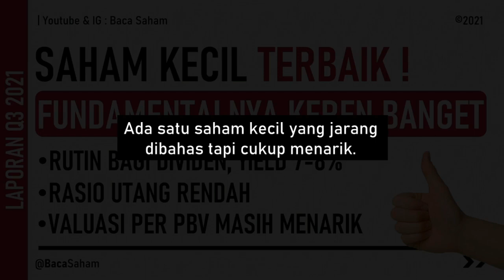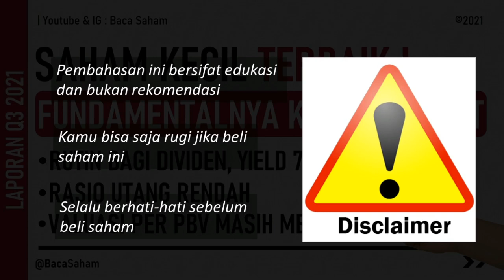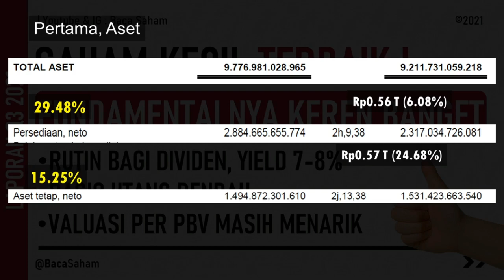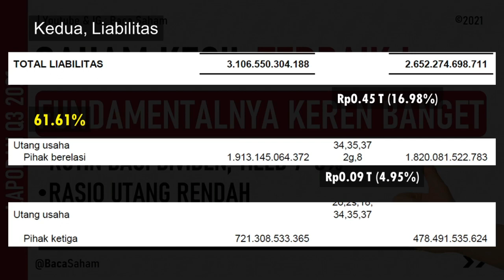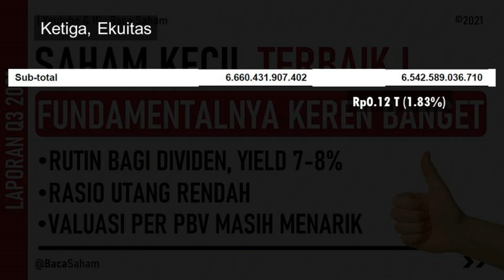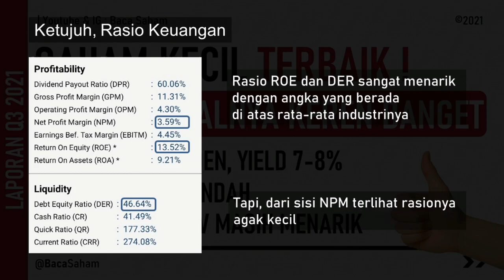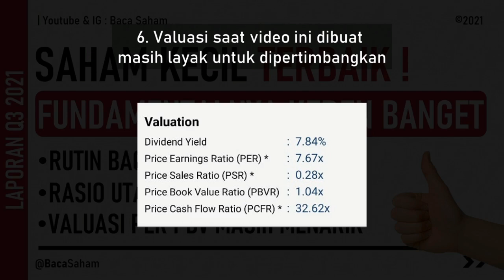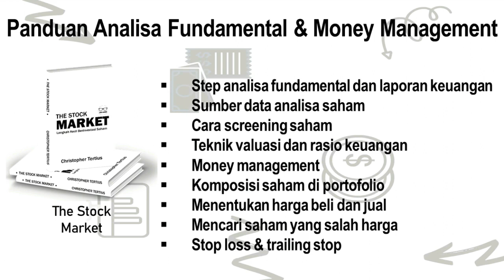Saham Kecil Terbaik ! Dividen Konsisten 7-8%, Rasio Utang Rendah, Valuasi PER PBV Menarik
Ada satu saham kecil yang jarang dibahas tapi cukup menarik. Kenapa ?
Total asetnya hanya Rp 9 Triliun tapi mereka bisa menghasilkan penjualan Rp 18 Triliun
Saham ini juga konsisten bagi dividen setiap tahun dengan yield sekitar 7-8%